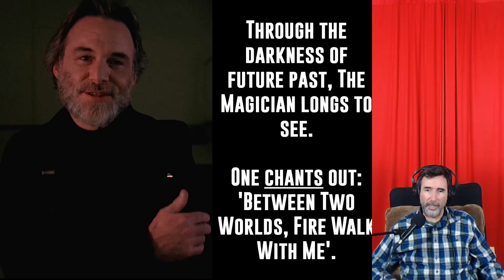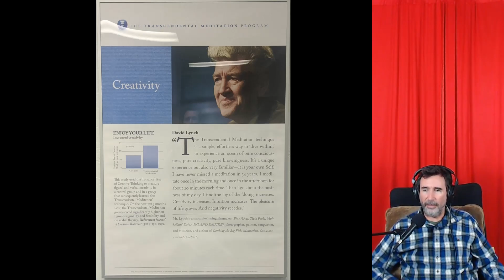Twin Peaks: Secrets & Symbolism - Part 10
Watch all 5 hours & 40 minutes of this series on my members site.